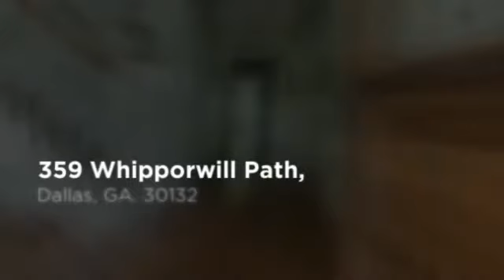359 Whipporwill Path, Dallas, GA 30132 {Jaydee Smith}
8.136 acre horse farm and replica of an 1840's Farm House in Seneca, SC. 3 masonry fireplaces with custom mantels. Fenced and crossed fenced for livestock. 2 stall barn that could be converted to 8 stalls, riding arena. Borders Silver Comet Trail. 5 inch pine floors throughout, hand carved stair rails, antique light fixtures & door knobs. Granite countertops, open kitchen. Claw foot bathtubs. Beautiful wrap around porch & huge extended back deck overlooking wooded lot. Large unfinished basement with bath. Potentially income producing boarding facility.